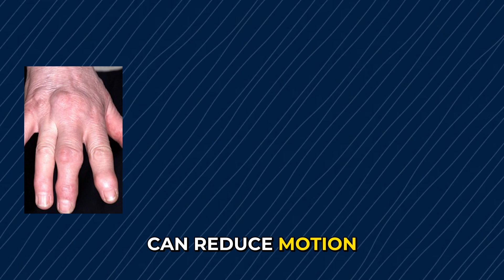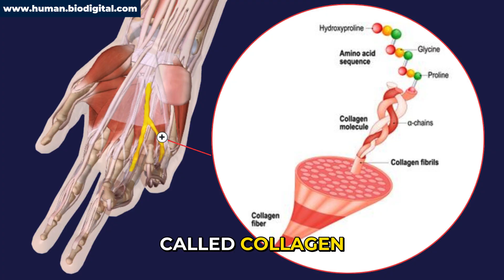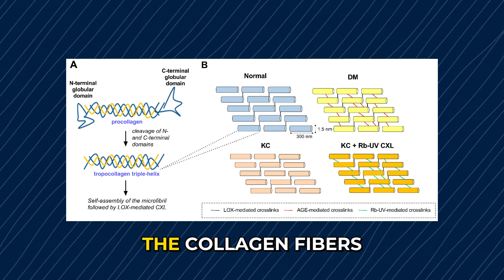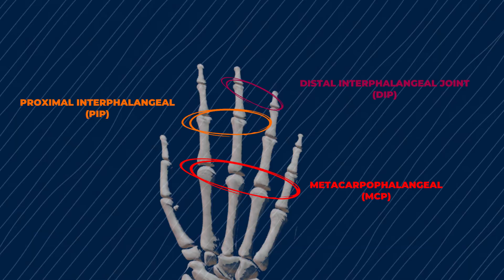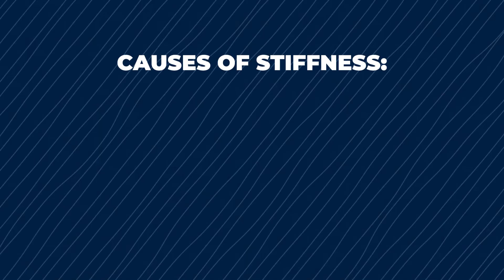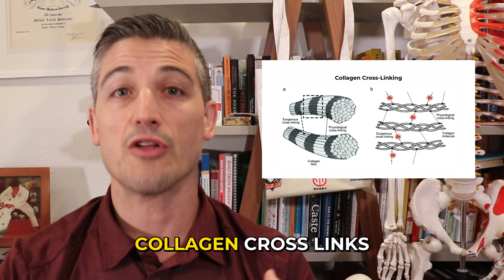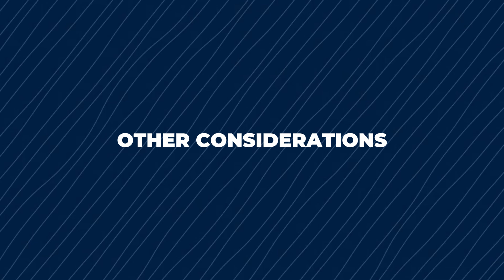Why Your Hand Injury is Making You Stiff (And How to Prevent It)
If you’ve injured your hand and now you can’t make a fist or grab anything, you’re not alone. Stiffness after injury is common, but it can become a permanent problem if not treated early. In this video, Dr. Lucius Pomerantz, a board-certified orthopedic surgeon and hand specialist, breaks down the causes of post-traumatic hand stiffness, what’s happening in your tissues, and how to prevent it before it limits your function for life.

We’ll explore:
✔️ The anatomy of hand stiffness
✔️ Why it happens after injuries
✔️ The 6 essential hand exercises to stay mobile
✔️ The role of collagen, inflammation, and motion
✔️ Tips for recovery and when to seek help

👋 Stick around for Part 2, where we dive into treatments for stiffness including splinting, rehab, and advanced therapies.

00:00 – Why hand stiffness after injury is a serious issue
00:18 – If untreated, stiffness can become permanent
01:00 – Anatomy of stiffness and how it develops
01:17 – The balance: moving too early vs. waiting too long
01:36 – What stiffness really is (not just motion loss)
02:05 – Collagen cross-linking and how it causes rigidity
03:10 – When motion loss becomes a medical emergency
04:13 – Why finger joints like the PIP and MCP matter
05:29 – Importance of moving all fingers during rehab
05:36 – Two main causes of post-traumatic stiffness
06:06 – How inflammation, swelling, and scar tissue limit motion
06:51 – Brain’s role in adapting to hand pain
07:06 – Safe position splinting during early healing
07:22 – Why swelling worsens at night
08:08 – How to prevent stiffness: key actions
08:27 – 6 essential hand exercises (overview)
09:41 – Lifestyle changes to reduce inflammation and improve healing
10:06 – What’s coming in Part 2: treatment options

If you have an idea of something you want  to see me cover on this channel please feel free to let me know!

Do not disregard professional medical advice or delay seeking it because of something you have read or seen here. If you think you may have a medical emergency, call your doctor or emergency services immediately.

This platform does not create a doctor-patient relationship. The content shared is based on general knowledge and should not be considered tailored to individual circumstances. For personalized advice, please consult a licensed healthcare professional.

Use of this platform and reliance on any information provided is solely at your own risk.